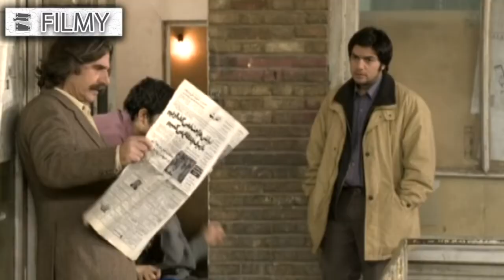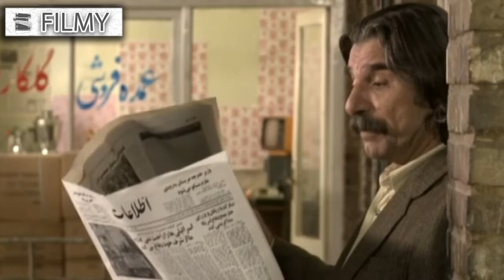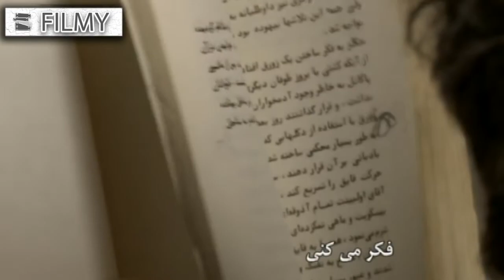سریال وضعیت سفید - قسمت 14 | Serial Vaziate Sefid - Part 14